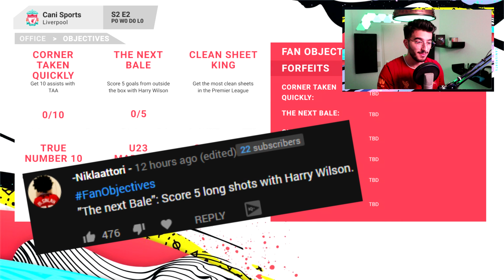BRUNO FERNANDES JOINS LIVERPOOL! - FIFA 20 LIVERPOOL CAREER MODE #22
In this Liverpool Career Mode we will be challenged by the new FIFA 20 gameplay.
The goal is to win the titles Liverpool have failed to win in the last season and create a squad that can live on as Legends forever!
Can Salah Firmino and Mane take us there? Lets see!